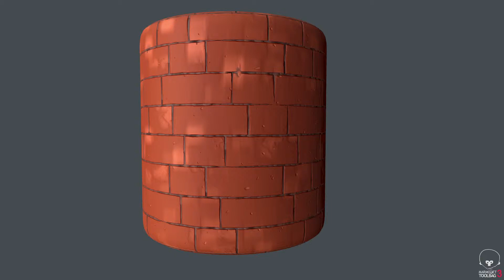Stylized Clay Brick Texture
Made with Substance Designer, rendered in Marmoset Toolbag 3